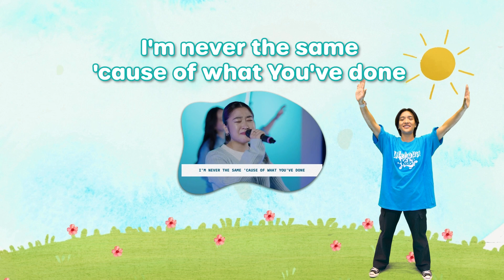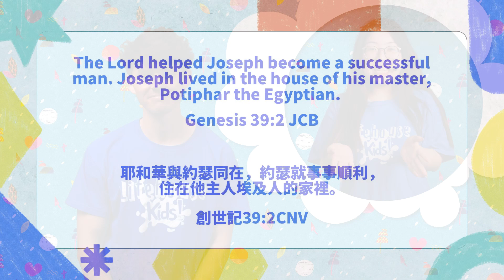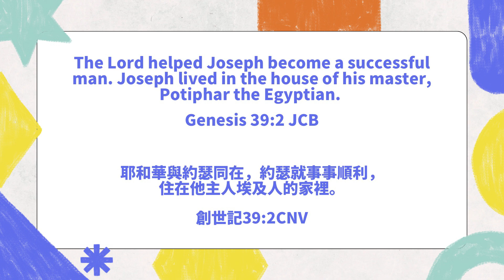Joseph In Egypt // Lifehouse Kids Hong Kong【ENG】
Remember, God is always by your side and will help you too!
So, let's always stay positive and trust in God!

＊Kids Worship
＊Bible Story
＊Activity

00:00 - Welcome | 歡迎
00:25 - Worship Song | 敬拜 [Freedom]
01:35 - Worship Song | 敬拜 [Put You First]
02:41 - Today’s Scripture | 今日經文
03:05 - Prayer | 禱告
03:19 - Message | 信息 (Joseph In Egypt)
08:14 - Chat with People around us | 與周圍的人討論一下
08:46 - Craft Time | 手工時間